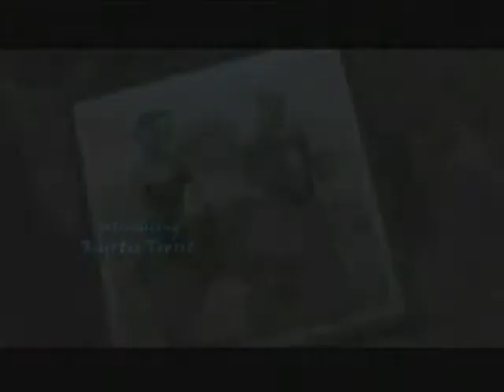Tomb Raider: AOD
A video to the song angel of darkness